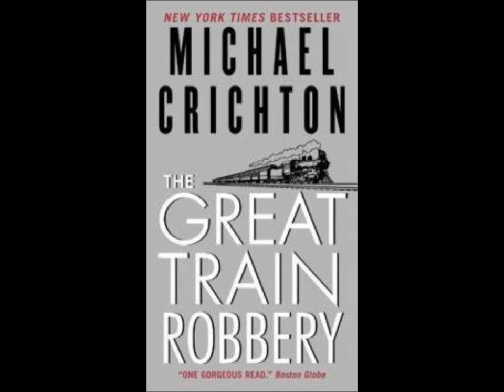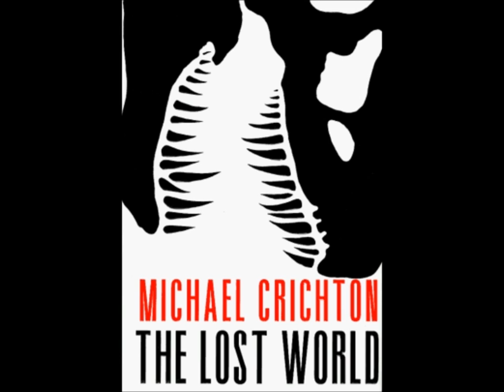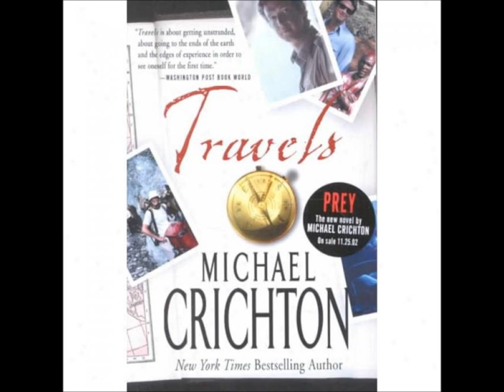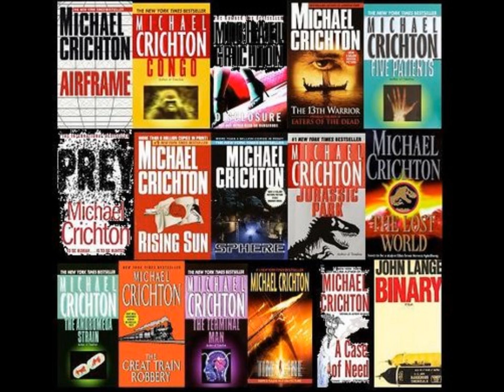Michael Crichton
A slideshow of Michael Crichton made for a school project. Songs used are A Cure For The Itch and Session both by Linkin Park. Please don't sue me.